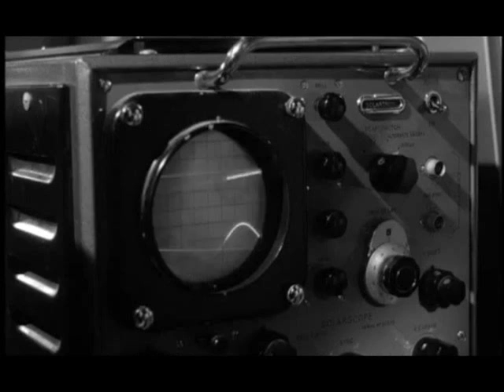road to hong kong science clip.wmv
Hope & Crosby, astronauts?! A "Road" movie that's science fiction? This is an excerpt from  "The Road to Hong Kong" that includes 'The Amazing Banana Machine', a device that has to be seen to be believed. A James Bond-ian plot, and the most entertaining banana scene since  Carmen Miranda's giant-banana dance number in "The Gang's All Here."